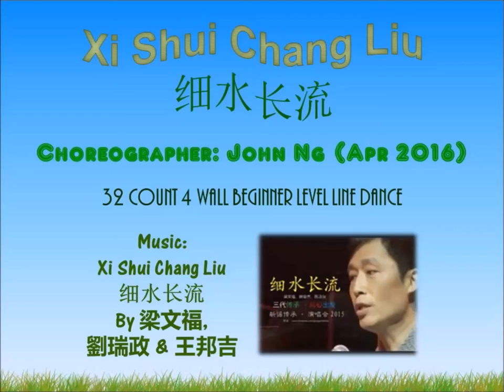(Line Dance) Xi Shui Chang Liu 细水长流 - John Ng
Xi Shui Chang Liu 细水长流 - Line Dance (Walk Thru @ 3:16)
Choreographer: John Ng (Apr 2016)
Music: 细水长流 by 梁文福, 劉瑞政 & 王邦吉 (3:16)
Intro: 16 counts (start just after vocal, approx. 0:12)

R ROCKING CHAIR, R FORWARD SHUFFLE, L ROCKING CHAIR, L, FORWARD SHUFFLE
1&2& Rock forward on right, recover onto left, rock back on right, recover onto left
3&4 Step forward on right, lock left behind right, step forward on right
5&6& Rock forward on left, recover onto right, rock back on left, recover onto right
7&8 Step forward on left, lock right behind left, step forward on left

R SIDE ROCK CROSS, L SIDE ROCK CROSS, ¾ R WALK AROUND R-L-R-L
1&2 Rock right to right, recover onto eft, cross right over left
3&4 Rock left to left, recover onto right, cross left over right
5-8 ¾ right walk around turn left walking right, left, right, left

SWAY R-L, R CHASSE, SWAY L-R, L CHASSE
1-2 Sway hips to right, Sway hips to left
3&4 Step right to right, step left beside right, step right to right
5-6 Sway hips to left, sway hips to right
7&8 Step left to left, step right beside left, step left to left

R SAMBA, L SAMBA, JAZZ BOX ON THE SPOT
1&2 Cross right over left, rock left to left, step right in place
3&4 Cross left over right, rock right to right, step left in place
5-8 Cross right over left, step back on left, step right beside left, step forward on left

REPEAT